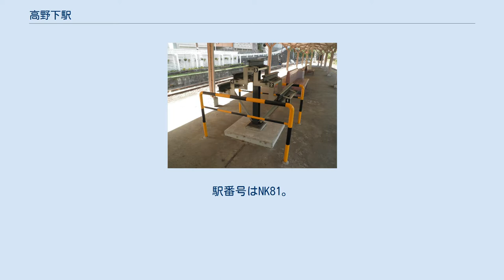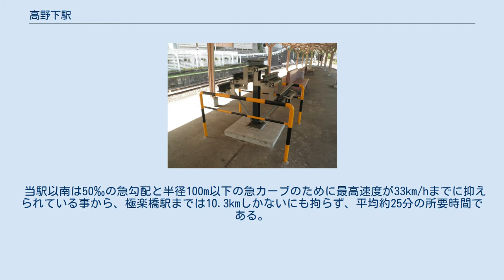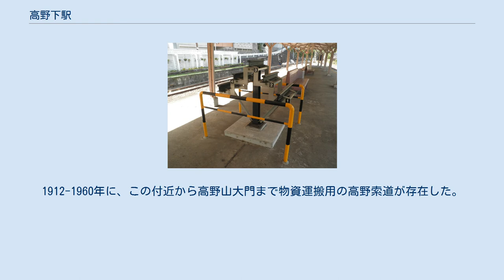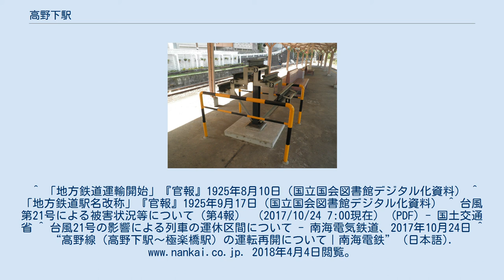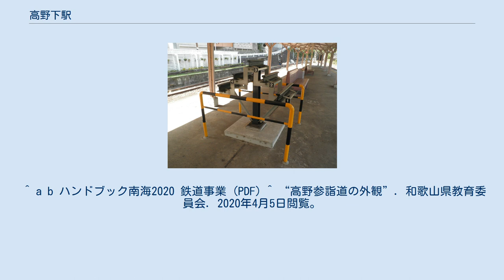高野下駅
停車中の2300系（2005年5月14日） 高野下駅（こうやしたえき）は、和歌山県伊都郡九度山町大字椎出8-1にある南海電気鉄道高野線の駅。
標高108m（橋本駅との高低差は+16m）。
 交換設備を備えた島式1面2線のホームを持つ盛土駅である。
ホーム有効長は17m車4両分。
難波駅寄りには事業用車両の留置線があり、西側には昔の貨物ホーム跡が残っている。
 駅舎はホームの東側にあり、ホームとは構内踏切で連絡している。
また、自動改札機はスルッとKANSAI及びPiTaPaに対応しているものの、開閉式となっていない。
現在は無人駅のため、窓口は閉鎖されている。
 当駅始発列車の大半は、難波方面行きホームである2番線で折り返す。
1番線から難波方面への出発、2番線から極楽橋方面への出発も可能である。
2番線に折り返し列車が停車している場合は、難波方面行き列車が1番線に発着する（通過列車も同様）。
 発車ベル≒出発時機合図を備えており、折り返し列車が発車する際はベルが鳴る。
当初は難波方面が電鈴音、極楽橋方面がブザー音だったが、現在は両方向共電子音に変えられた。
 当駅発車前に運転士は電気制動切り放しを行う。
乗務員室制御板には「電制切放」と記されている。
スイッチをON・OFFするだけで、なんば行発車前に切り放しON、極楽橋行発車前に切り放しOFFにそれぞれ切り換えている。
 「高野下」という駅名から、鋼索線乗り換え駅の極楽橋駅と勘違いして降車する客が後を絶たないため、駅構内の掲示物で注意を促している。
 当駅以南は50‰の急勾配と半径100m以下の急カーブのために最高速度が33km/hまでに抑えられている事から、極楽橋駅までは10.3kmしかないにも拘らず、平均約25分の所要時間である。
 2009年3月、「こうや花鉄道プロジェクト」の一環として、2番線ホームの線路際に花屏風が設置された。
当駅には12種類・約790株の花が植えられている。
 2019年（令和元年）度の1日平均乗降人員は86人で、南海の駅（100駅）では95位である。
 駅の東を不動谷川が流れている。
国道沿いに昔ながらの集落が見られる。
駅舎の真下にある道路はかつて存在した高野山森林鉄道の路線を整備したものである。
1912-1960年に、この付近から高野山大門まで物資運搬用の高野索道が存在した。
 展示ツリーの古レール 2010年12月8日、「こうや花鉄道プロジェクト」及び高野線全線開通80周年記念事業の一環として、当駅のホームに「南海思い出ミュージアム」が新設された。
全国の大手私鉄の駅の中で初の試みである。
 駅舎の駅名板が昭和初期のデザインに、ホームの駅名標がこうや花鉄道タイプのものにそれぞれ置き換えられた他、展示ツリーと展示ケースが設置された。
展示ツリーには、国内外5社の古レールを固定して展示している。
また、展示ケースには、レールに固定された犬釘や実際に車両に取り付けられていた社章マークなどを展示している。
この他、ホーム上屋に3ヶ所ある古レールを読みやすくするために研磨すると共に、刻印されている内容も表記される様になった。
^ 「地方鉄道運輸開始」『官報』1925年8月10日（国立国会図書館デジタル化資料） ^ 「地方鉄道駅名改称」『官報』1925年9月17日（国立国会図書館デジタル化資料） ^ 台風第21号による被害状況等について（第4報） （2017/10/24 7:00現在） (PDF) - 国土交通省 ^ 台風21号の影響による列車の運休区間について - 南海電気鉄道、2017年10月24日 ^ “高野線（高野下駅～極楽橋駅）の運転再開について｜南海電鉄” (日本語). 2018年4月4日閲覧。
 ^ “高野下駅 駅舎ホテル「NIPPONIA HOTEL 高野山 参詣鉄道 Operated by KIRINJI」について”. 南海電鉄. 2019年10月20日閲覧。
 ^ a b ハンドブック南海2020 鉄道事業 (PDF) ^ “高野参詣道の外観”. 和歌山県教育委員会. 2020年4月5日閲覧。
 ^ 高野下駅ホームに「南海思い出ミュージアム」を設置します (PDF)